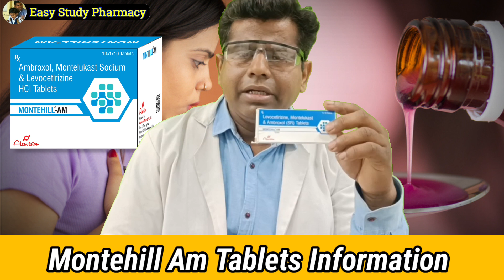खांसी का सटीक दवा । Montehill Am Tablets । किसी भी प्रकार की खांसी को दो खुराक में ठीक करेगा। Uses